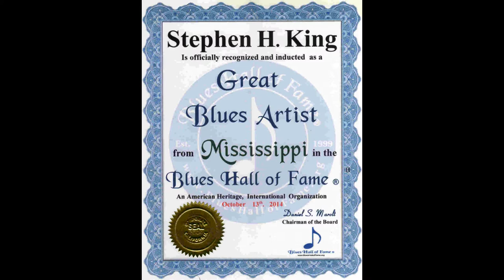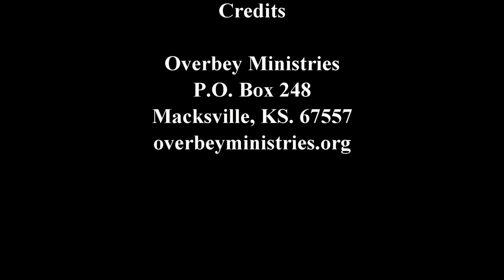Stephen King - Blues Hall of Fame Induction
Stephen King was inducted into the Blues Hall of Fame by Don Overbey at the "Music for the Soul" Stage, Lone Star Rally, Galveston, TX.